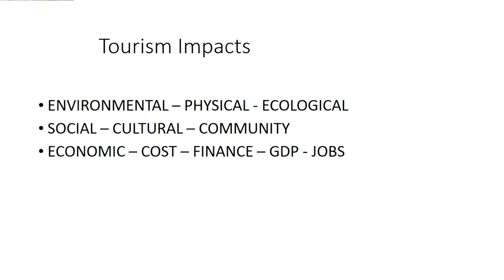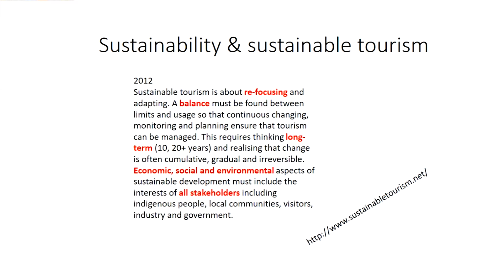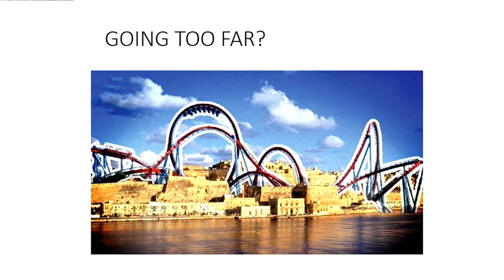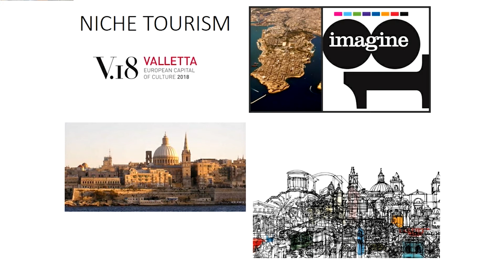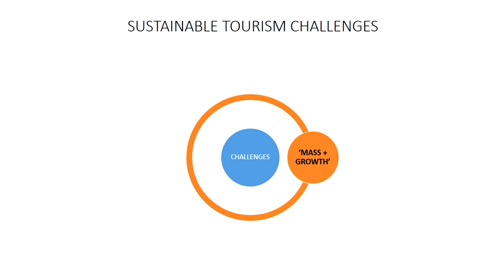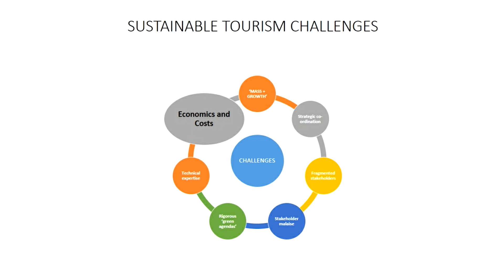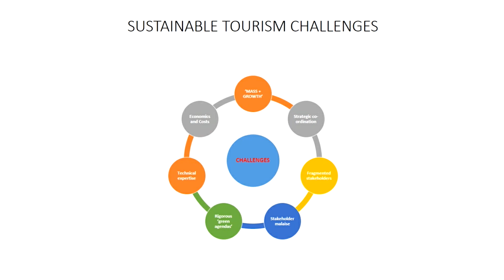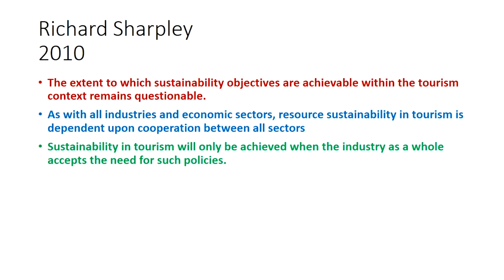Over tourism & sustainable tourism. Part 2. Tourism impacts & challenges for sustainability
This presentation will focus on the concepts and notions of tourism impacts using Malta as a case study. The presentation illustrates how the growth of tourism numbers over the last ten years, in Malta, are now having more negative socio-economic and environmental impacts. In this context the need for alternative sustainable tourism policies for the islands are explored.  The presentation concludes with an assessment of current issues and challenges for the implementation of such strategies.